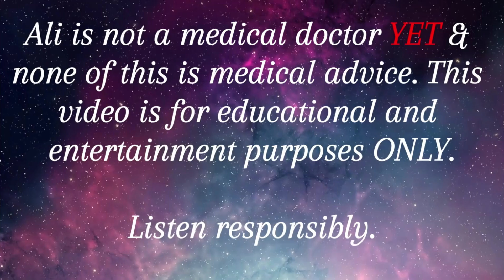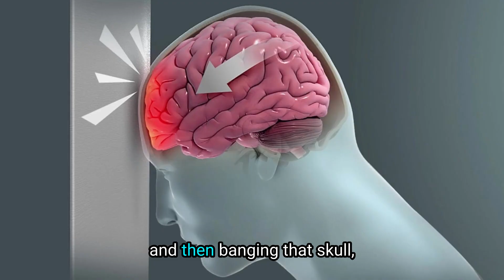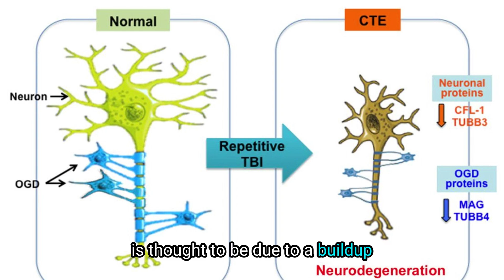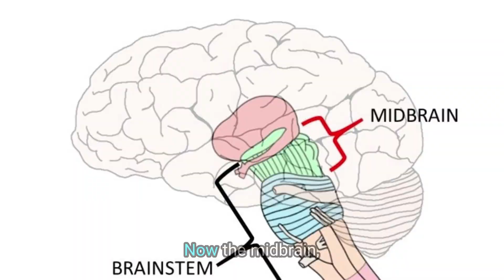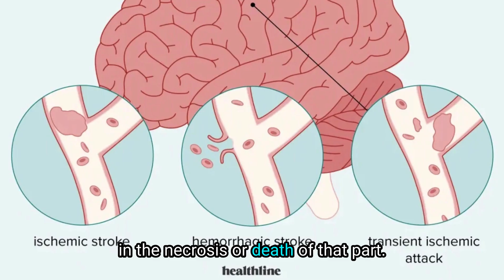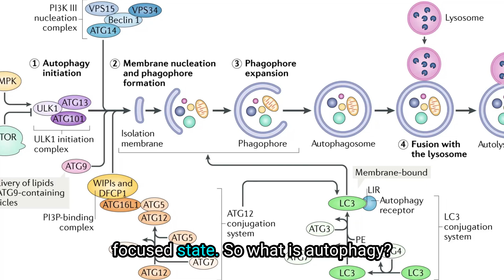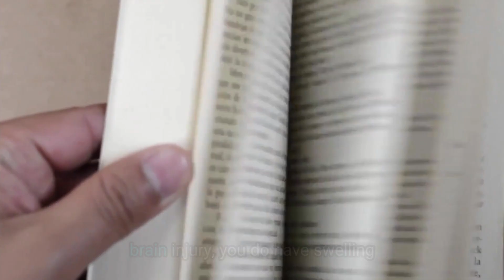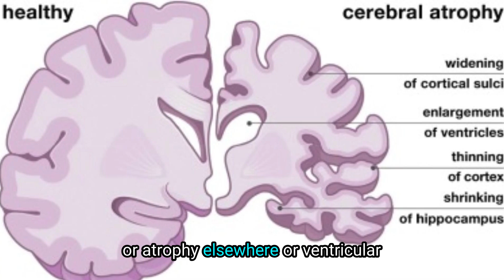Tua Tagovailoa's Brain Damage: EXPERT Recovery Protocol for NFL Quarterback